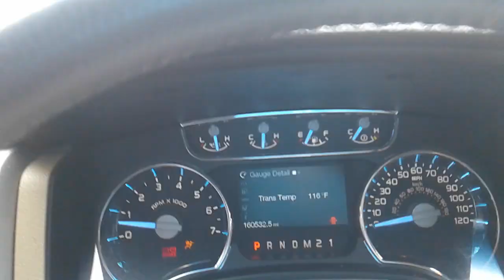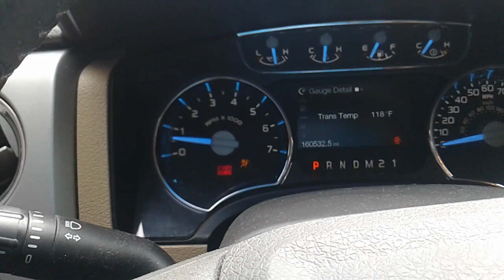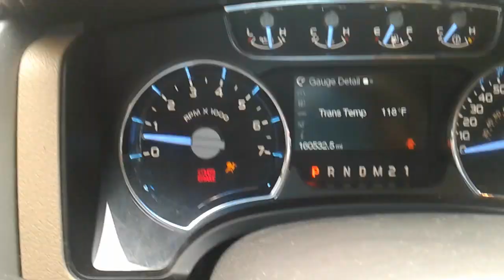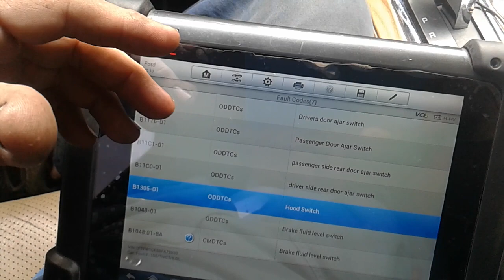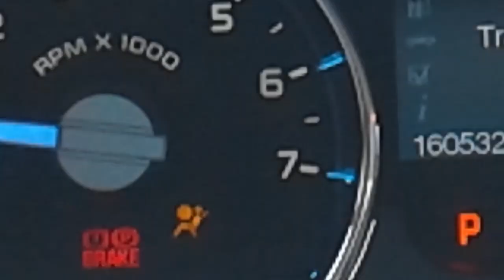BCM es el modulo principal y se checa por computadora grande! es muy facil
el modulo BCM es donde estan los fusibles y se conectan todos los demas modulos como a la red.

por esa razon es mas facil checarlo con una computadora grande!

aqui veran como

alguna pregunta?